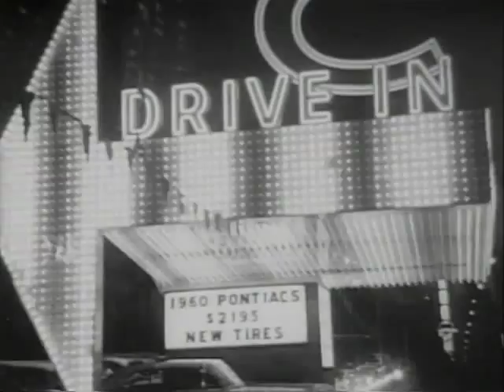"City Song" (excerpt) - Sinner Man, 1961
An excerpt form the CBUT production of "City Song". This "mood piece" features images of 1961 Vancouver (including driving POV's) are shown to a soundtrack of a local folk group performing "Sinner Man". It all starts off with a little beat philosophy spoken word. Directed by Jim Carney, edited by Arla Saare.